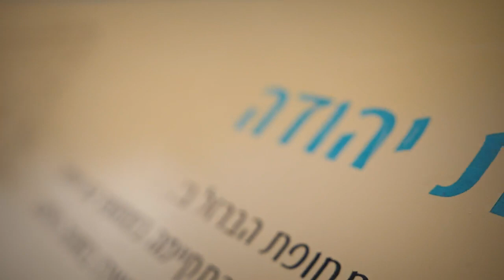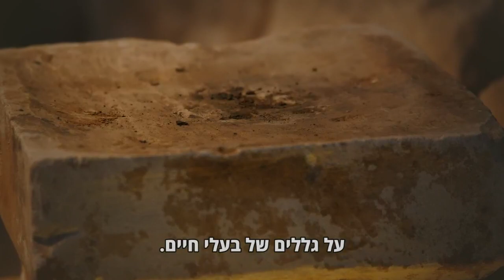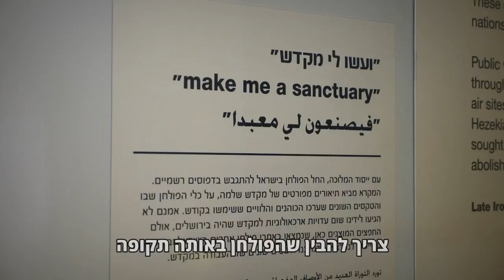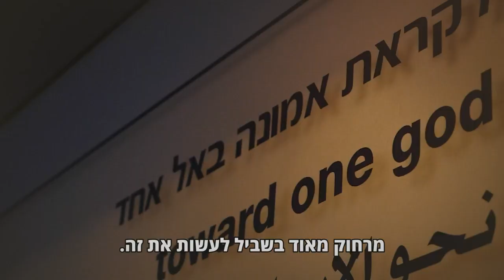אסף קמר יוצא במסע בעקבות הגילוי המסעיר: קנאביס במקדש יהודאי מלפני 2,700 שנה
על מזבח שנחשף בתל ערד התגלה קנאביס, שדלק הבערה שלו היה גללים של בעלי חיים. אז איך הגיע הקנאביס למקדש הקדום, איך הוא השפיע על האנשים שם בתקופת בית המקדש הראשון ומדוע אבות אבותינו הפסיקו את השימוש בקנאביס למטרות פולחניות? צפו בכתבה